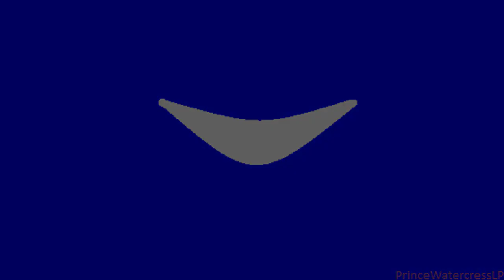Let's Play King's Quest VII: The Princeless Bride, Part 8: Falderal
Now that we're in Falderal, it's time to take a good look around. We meet a snake oil salesman, a bull in a china shop and a mockingbird who turns out to be a mocking bird (with a lot of insults; I'm surprised I showed them all off!).